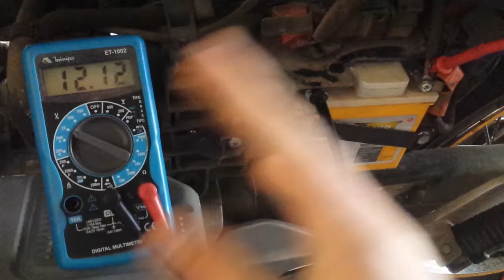Quando é hora de trocar a bateria da moto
Nesse vídeo falo quando foi a hora de trocar  a bateria da minha moto, valor indicado com ela desligada é 12.3v, abaixo disso ela não está  muito boa, verifique o tempo, verifique se os cabos estão  bem apartados na bateria, limpe os contatos com spray de contato, troque ou peça para limparem a vela que ajuda  bastante na partida, limpar geralmente mecânico  não  cobra, indico pedir para limpar a vela quando for fazer outro serviço nela, como troca de óleo, relação,etc se ao acelerar ela passa dos 14v, é porque o alternador está carregando ok, qualquer dúvida comente, se inscreva e ative o sino, deixe seu like